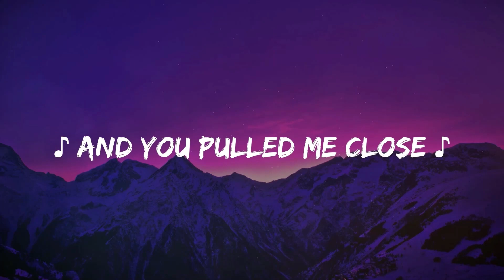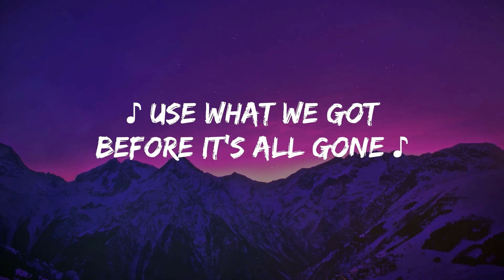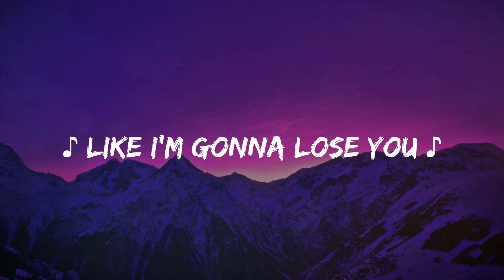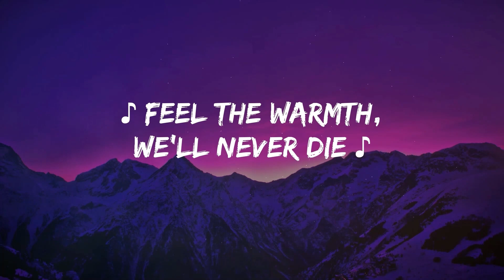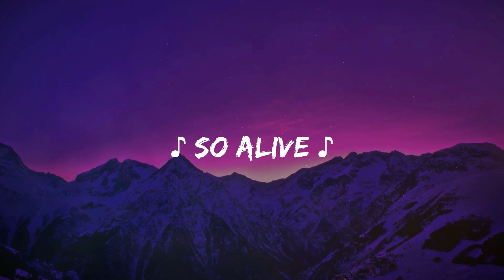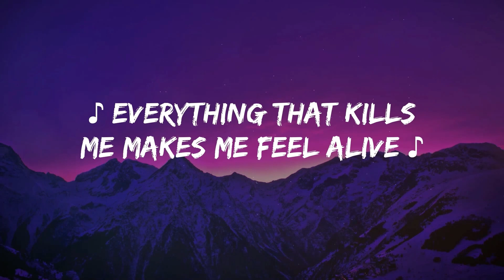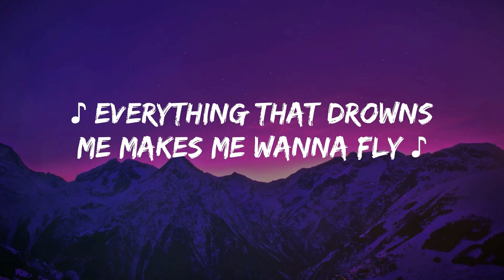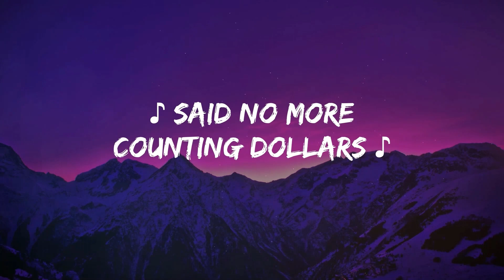Meghan Trainor - Like I'm Gonna Lose You (Mix Lyrics) | Rihanna, OneRepublic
🎤 Lyrics: Meghan Trainor - Like I'm Gonna Lose You  ft. John Legend

[Instrumental Bridge]